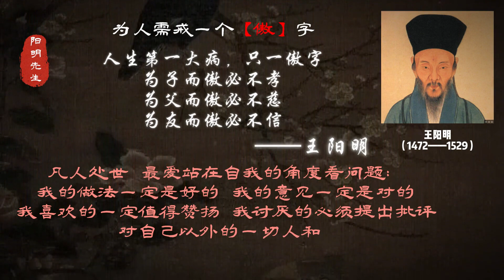情感：王陽明：人生需警惕三個字：傲、燥、惰！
王陽明：人生需警惕三個字：傲、燥、惰！